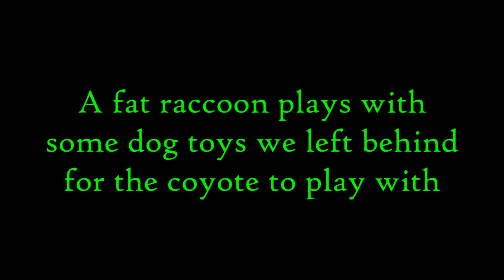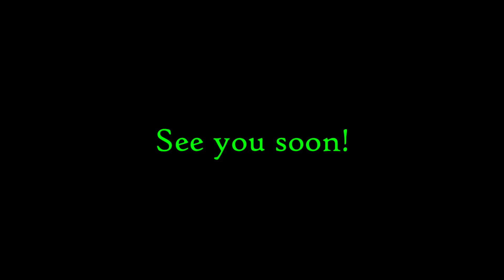Tranquil Timbers Wildlife Feb 28th thru Mar 12th 2016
We may have captured a mountain lion. You be the judge. All Tranquil Timbers Hideaway trail cam videos for February 28 thru March 12, 2016 have been edited and combined into this video. All dead air has been removed. A refined compilation of Hocking County wildlife.